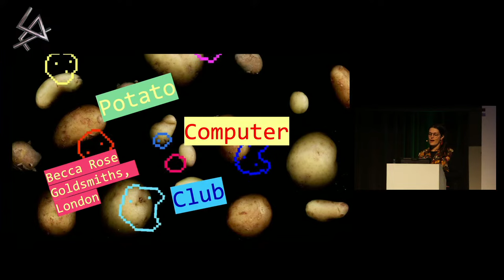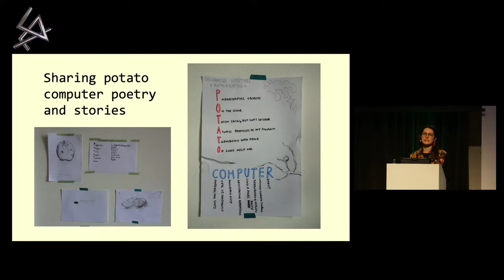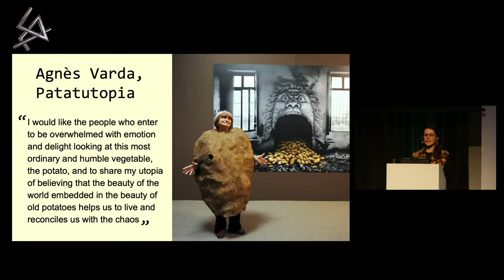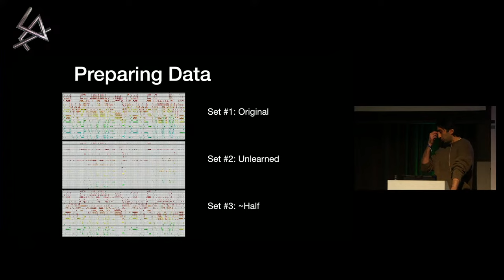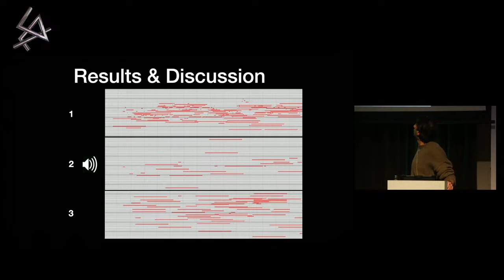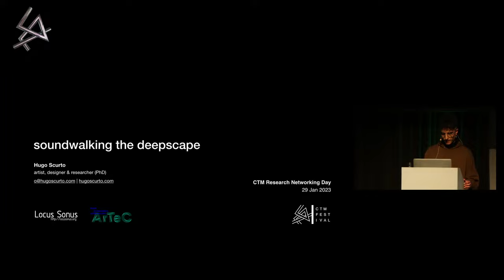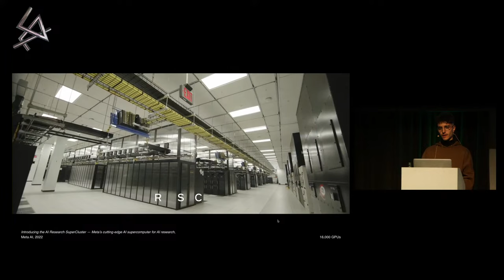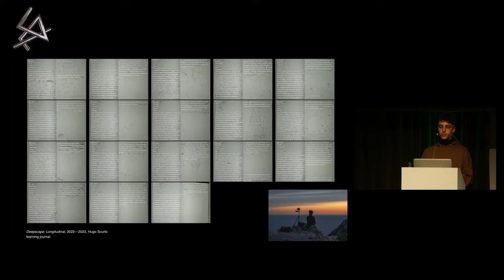CTM 2023: Research Networking Day – »Stories from the Machine«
Presentations by Becca Rose, Cem Çakmak, Hugo Scurto
Hosted by Steffen Lepa

The Research Networking Day is an exchange platform for students and researchers from different graduate and postgraduate programmes traversing the fields of audio, arts, media, design, and related theoretical disciplines. Each module regroups short presentations followed by a discussion round. The Research Networking Day is an initiative by CTM Festival in collaboration with Paderborn University, the German Association for Music Business and Music Culture Research (GMM), and the Berlin University of the Arts (UdK).

Programme of this session:

Introduction by Steffen Lepa (GMM, TU Technische Universität, Berlin)

2:51  »Potato Computer Club«
By Becca Rose (Goldsmiths, University of London, UK)

21:16  »Implementing Ignorance and Unlearning Methods to AI Music Systems«
By Cem Çakmak (independent artist and researcher, TR/DE)

43:24  »Soundwalking the Deepscape«
By Hugo Scurto (EUR ArTeC / Université Paris 8  / EnsadLab, FR)

Recorded live on 29 January 2023
CTM Festival 2023 – Portals